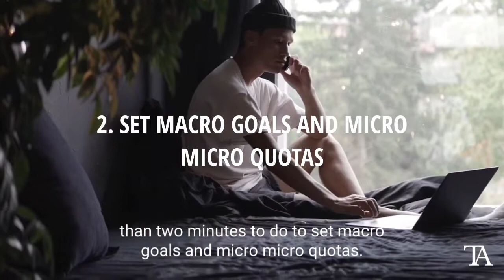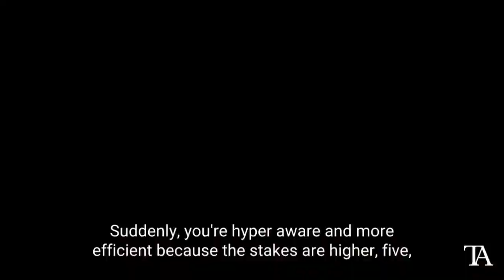6 HACKS to help you stop wasting your time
6 steps to stop wasting time

THE VIEWS AND OPINIONS EXPRESSED IN THIS VIDEO ARE NOT MEANT TO HURT ANY INDIVIDUAL. WE CANNOT BE HELD LIABLE IN SUCH SITUATIONS